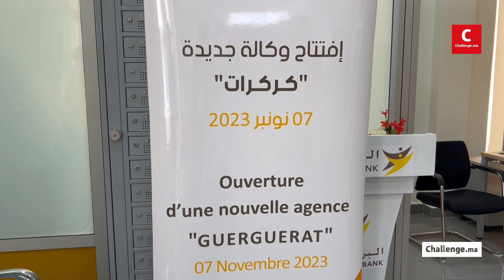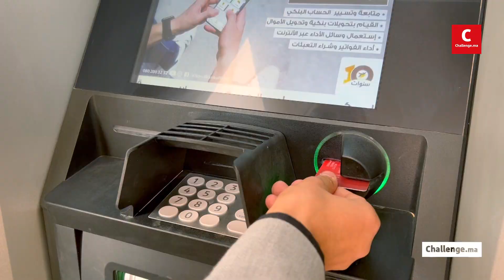Barid Bank inaugure la première agence bancaire à Guerguerat